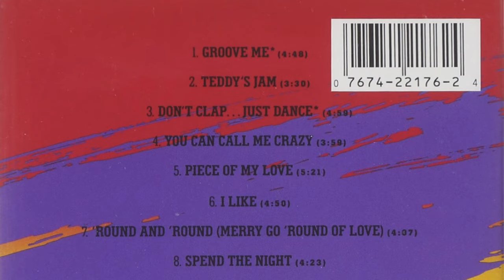FOREVER MY LADY the untold truth DOCUMENTARY of Jodeci’s 1st ALBUM | feat DIDDY, KIM PORTER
Jodeci and the unsung story of their first album Forever My Lady The Album Documentary | GREATEST 90's R&B Album?*

How Devante Swing was the mastermind behind the classic album
How Kim Porter and Devante Swings ex girlfriend inspired the album

What’s your favorite song from Forever My Lady?